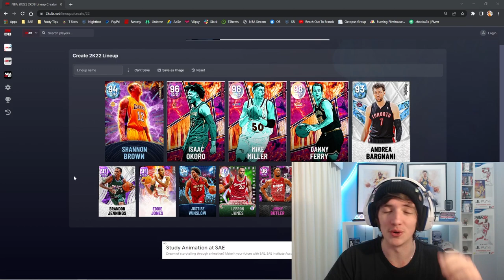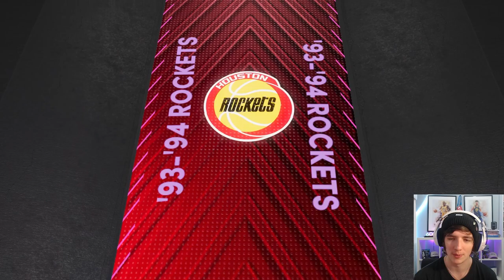1st Season 7 Draft Ascension Board for FREE Dark Matter + Reward Pack Opening! NBA 2K22 MyTeam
20 likes and I'll release feet pics

1st Season 7 Draft Ascension Board for FREE Dark Matter + Reward Pack Opening! NBA 2K22 MyTeam